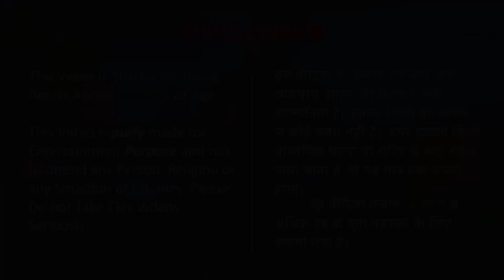भूमिगत रोबोट गोरिल्ला Vs विशाल राक्षस Underground Robot Gorilla Vs Giant Monster Hindi Kahaniya